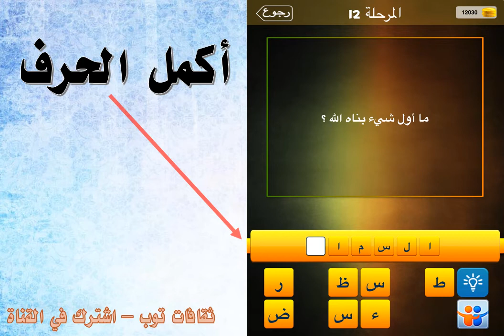ما اول شيء بناه الله؟